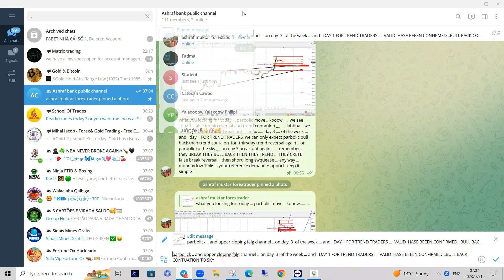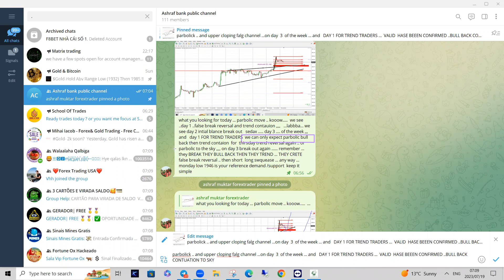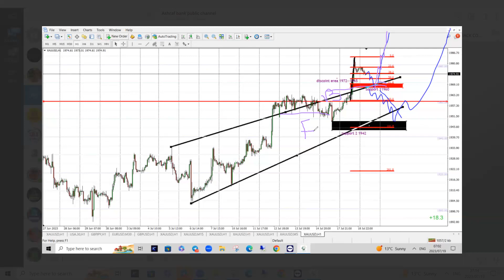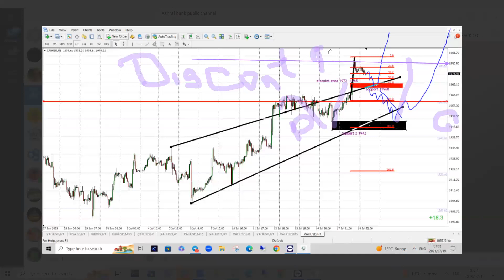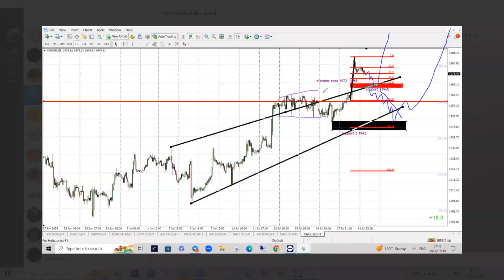ARABCO PARBOLIC in upper scoloping price action channel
kusooo biiir grouka bes traders